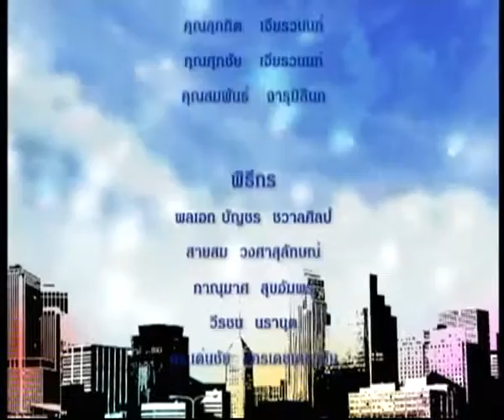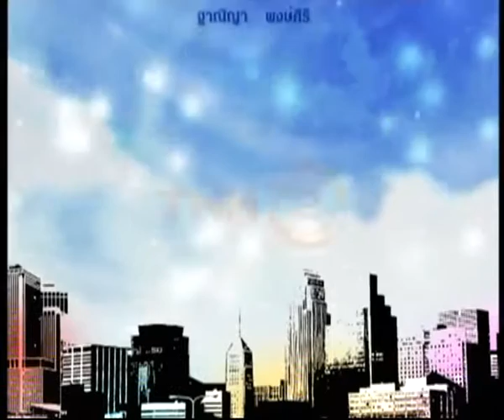รักเมืองไทย TNN2 - วิสาหกิจเพื่อสังคม - วันพุธที่ 22 มี.ค. 2560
-ตอน วิสาหกิจเพื่อสังคม บริษัทประชารัฐรักสามัคคีตราด จำกัด
-เผยแพร่เมื่อ 22 มีนาคม 2560
-พิธีกร : คุณภาณุมาศ  สุขอัมภร
-แขกรับเชิญ  : คุณพิทยา  หอมไกลลาศ(กรรมการผู้จัดการ บริษัท ประชารัฐรักาชสามัคคีตราด (วิสาหกิจเพื่อสังคม) จำกัด ,คุณศรัน  จิรังสี (เกษตกรผู้ปลูกทุเรียน และนายกเทศมนตรี ต. เกาะช้าง)

ชมเนื้อหารายการย้อนหลัง :